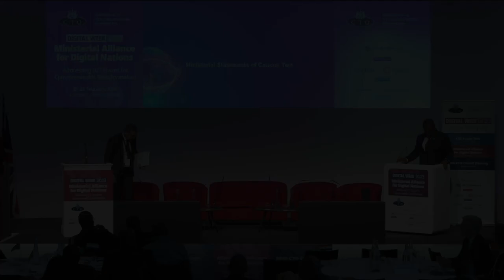Hon. Nape Nnauye, Minister of Information, Communication and Information Technology, Tanzania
Ministerial Alliance for Digital Nations 2023, Session 2: The roll-out of 5G
Ministerial Caucus
Hon. Nape Nnauye, Minister, Ministry of Information, Communication
and Information Technology, United Republic of Tanzania, presents 3G and 4G issues and the need to realise affordable universal broadband and last-mile connectivity issues.